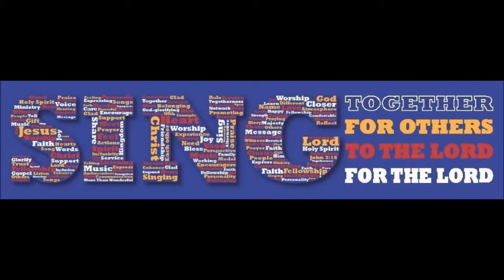This is the Day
Peterborough Citadel Songsters of the Salvation Army singing This is the Day at the 2014 Anglia Divisional Celebration.
Songster Leader Julian Bright